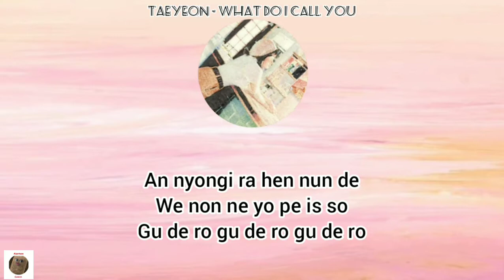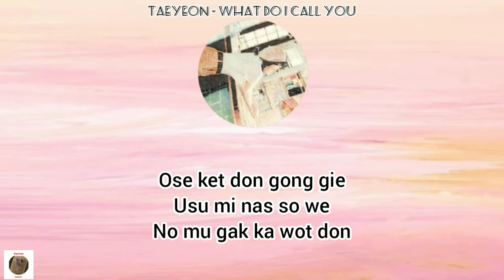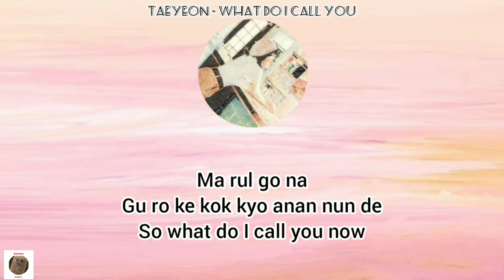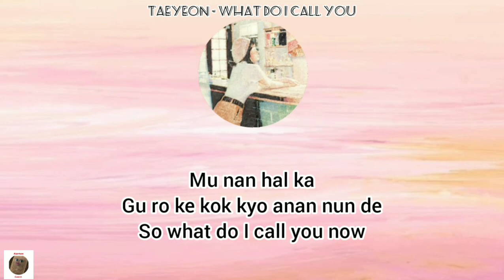TAEYEON - What Do I Call You | easy lyrics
Haloo guysss